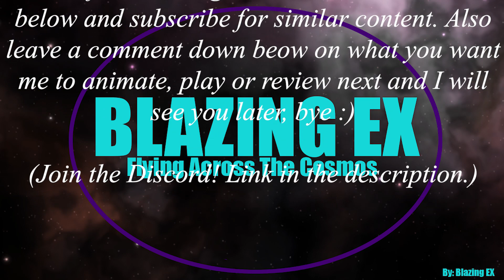Cosmoteer Tournament Sea# 11 Ep# 20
Also write down below on what you want me to animate or play next and other than that I will see you all later, bye:)

Credits:
Thumbnail Background: Lemon